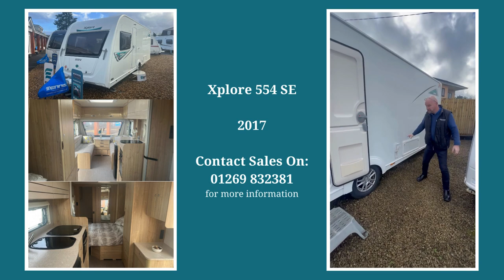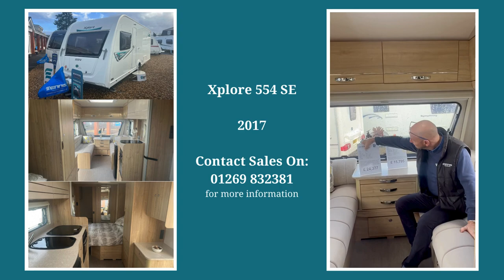2017 Xplore 554 SE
The 2017 Xplore 554 is one of their most popular layouts for good reason - it combines comfort, convenience, and practicality in one incredible package! This caravan features a retractable transverse fixed island bed at the rear, at the rear is a spacious end-bathroom and dressing area and plenty of storage. Towards the front, a bright, airy lounge area offers panoramic views while you relax and a well-equipped kitchen has everything you need to prepare meals on the go. Despite the ample living and sleeping space inside, the 554 is lightweight and easy to tow, making it a favourite for holidaymakers. Treat yourself to the perfect home-away-from-home with this pre-loved beauty! As with all our caravans and motorhomes, this model would be purchased with an NCC Approved Workshop PDI, deep clean valet, external wash and a comprehensive working Handover Demonstration to give confidence.
PLUS, a Nationally backed Warranty for peace of mind caravanning; trust in Ennis to help you create some fantastic memories :)